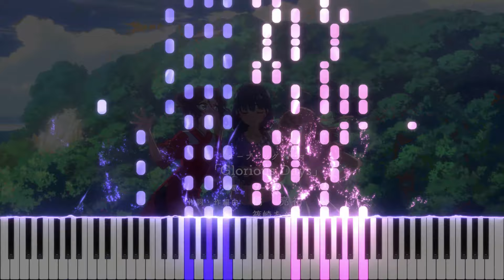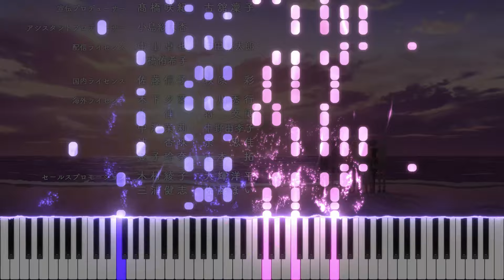Selection Project OP 『Glorious Days』 by 9-tie (TV Size) [piano]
More idol animes~ This OP slowly grows on you I think, the energy is so contagious :D

Can't wait for the ED to be out :p

Title: Glorious Days
Original Artist: 9-tie
Arranged by: YXYPianoCovers